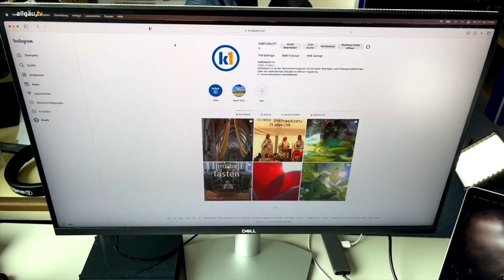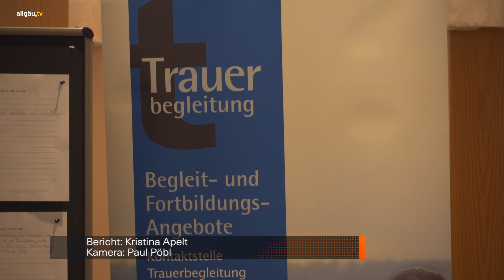katholisch1.tv - 30. Juli 2023